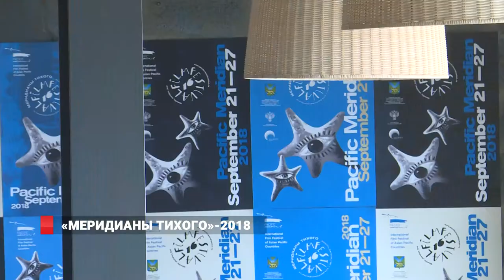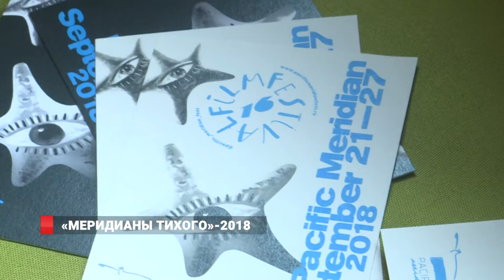"Меридианы" закончатся криминалом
Чего ждать от 16-го кинофестиваля "Меридианы Тихого"? Кто будет работать над фестивалем? Что скрывают организаторы "Меридиан"?